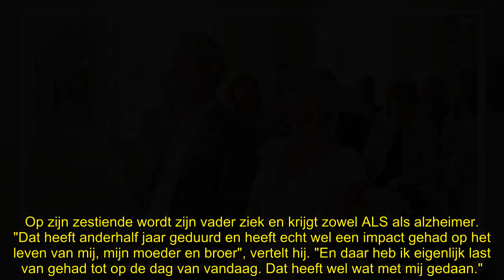MAFS-koppel Martijn en Nicole liep elkaar op haar na mis in echte leven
Tijdens de eerste bruiloft van het nieuwe seizoen van 'Married at First Sight' staat deelnemer Martijn (50) met zijn mond vol tanden. Hij herkent namelijk veel vriendinnen van zijn bruid, Nicole (47). Het kersverse bruidspaar heeft een aantal gezamenlijke vrienden, waarmee ze beiden een week voor de bruiloft nog op Ibiza vertoeven. Toch lopen de twee elkaar nét mis, zo zien we in de tweede aflevering van het programma.